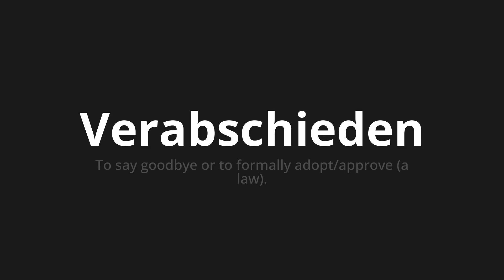How to pronounce Verabschieden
Master the Pronunciation of 'Verabschieden say goodbye which' - which means : To say goodbye or to formally adopt/approve (a law). 📝 with @PronunciationGerman 🎓🗣️ - [Your Guide to German]

Learn to pronounce 'Verabschieden' perfectly in German with our easy and engaging tutorial by @PronunciationGerman! 📖📽️ In this comprehensive video, we provide you with native speaker examples 🗣️👂 and phonetic breakdowns 🎵 to ensure you get the pronunciation just right.

How to say Say goodbye in German